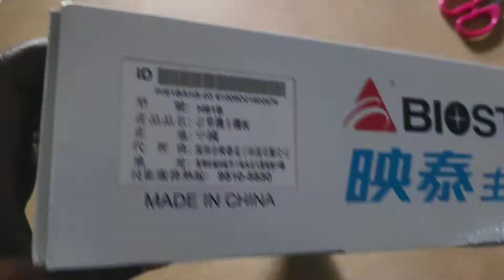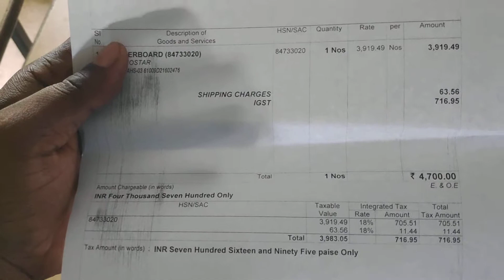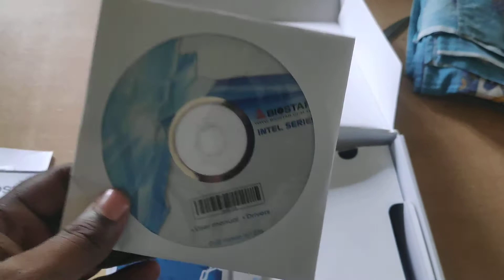Biostar H61B motherboard unbox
biostar h61b motherboard 6gpu